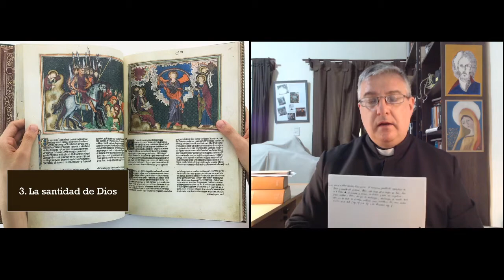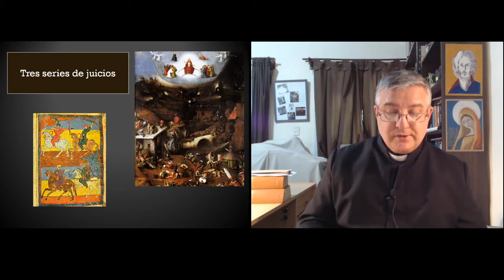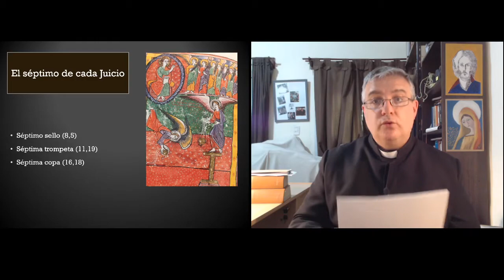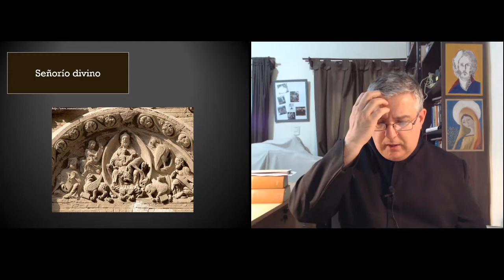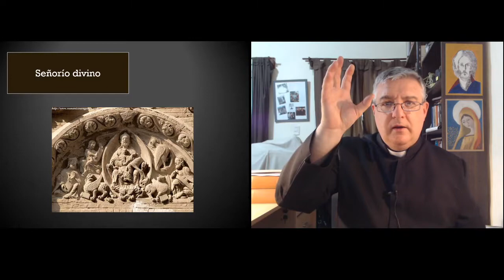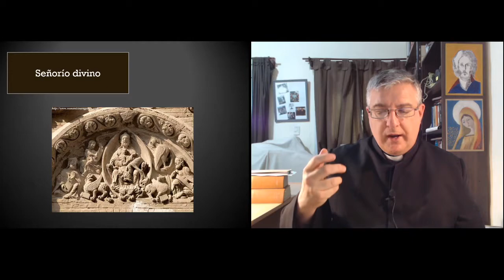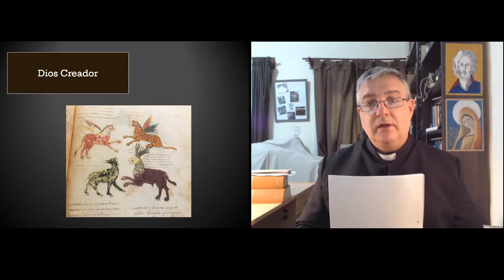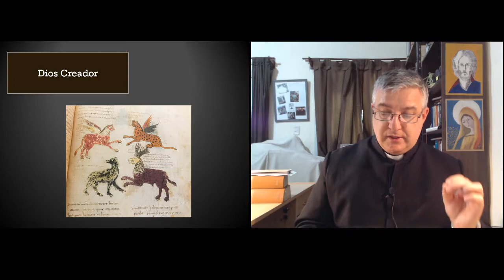Miguel Fuentes - Apocalipsis 3: La Santidad de Dios (29-11-2020)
P. Miguel Ángel Fuentes, IVE. Curso sobre el Apocalipsis. Lección 3: Santidad de Dios (subida el 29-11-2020).